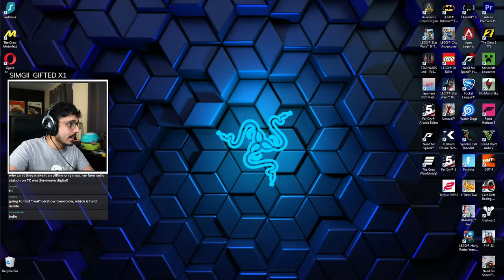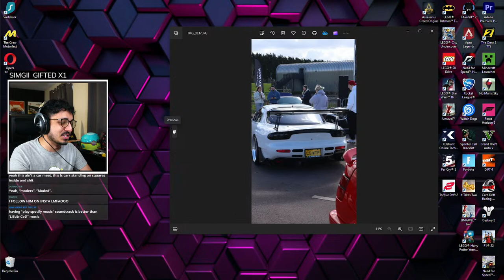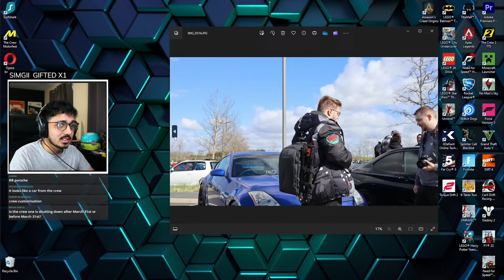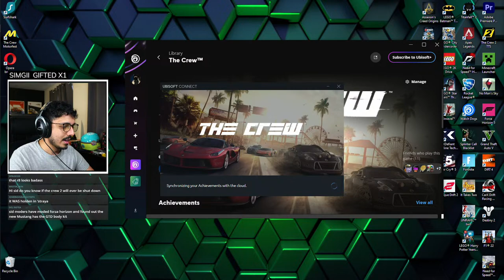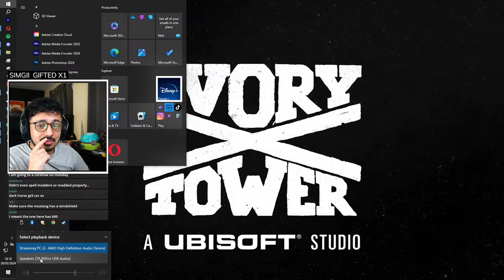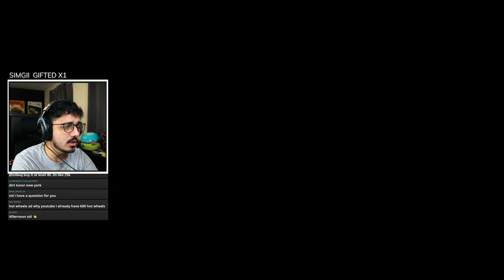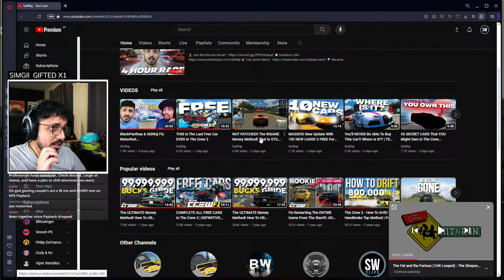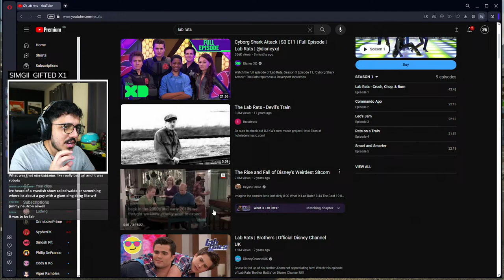LIVE | 19 Hours left till shutdown... The 4 HOUR Crew Race!!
💎💎ICON MEMBERS: HK, ExtremeSpeed
💎STAR MEMBERS: Danimal the Manimal, grimpepper345, ExtremeSpeed
❗ Commands:
Guides - !guides !bucks !followers !parts !drifting !freevanity !cc !skills
Best Vehicle In Every Spec - !beststreet !bestoffroad !bestfreestyle !bestpro
My Other Platforms - !twitch !podcast !shorts !instagram !twitter !tiktok !reddit
Other - !pc !prosettings !playlist !josh !vintage